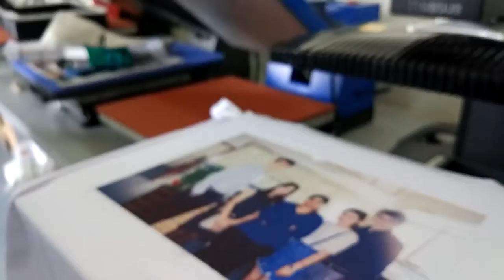ST-420 multifunctional 3d Sublimation vacuum heat press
This model of machine is automatic heat press, combo lots of functions such as printing for cell phone cover, mugs, tshirts, plates, crystal,etc. In one. Much more functional on Sublimation printing.